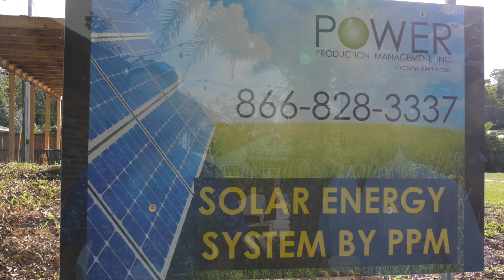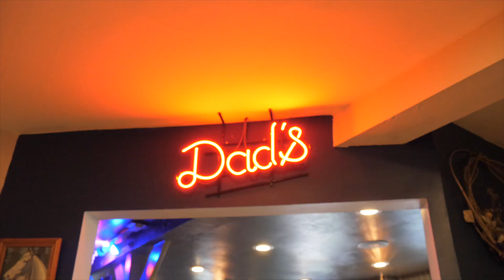Interview with Curia On The Drag - Solar Pergola for Business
If you’ve been to Curia on the Drag or the Auk Market lately, you’ve seen one of our favorite projects to date: a beautiful wooden pergola shaded by the panels of a sleek solar power system. We are honored to have had the opportunity to work with such great people, and to showcase some of the dual-purpose abilities that solar has to offer! Wondering if solar is right for your business? to find out!

If you like this video, check out our friends over at Repaint the Wall for all your digital media needs!